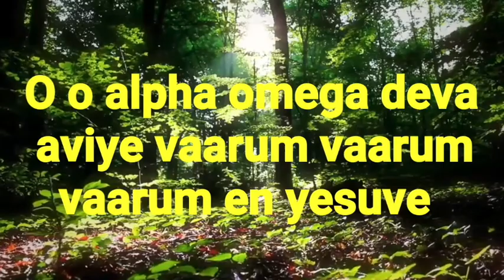கவலைப்படுவதை நிறுத்துங்கள் || Universal Church of the Kingdom of God || 03.12.2022